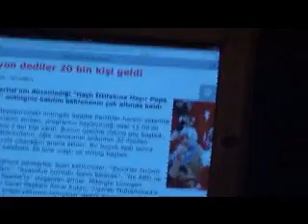MUSTAFA KAYA-SAADET PARTİSİ İSTANBUL İL BAŞKAN YARDIMCISI